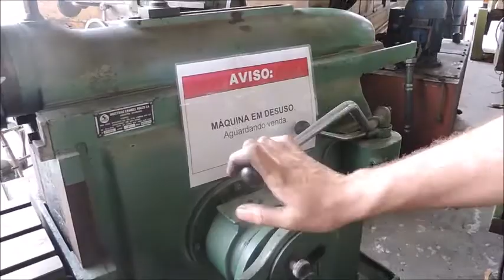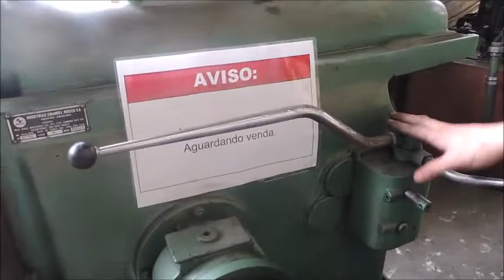Plaina Limadora 400mm Rocco Com Morsa 220v CD429 – Usada